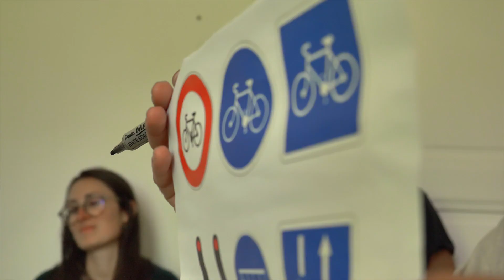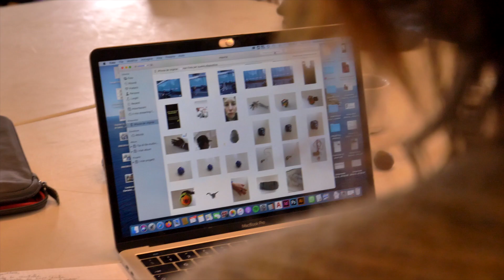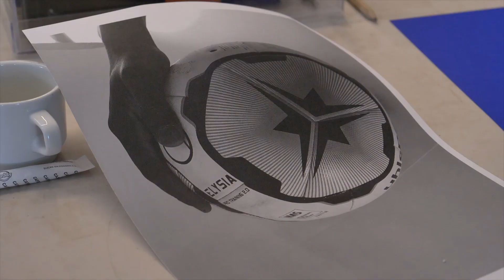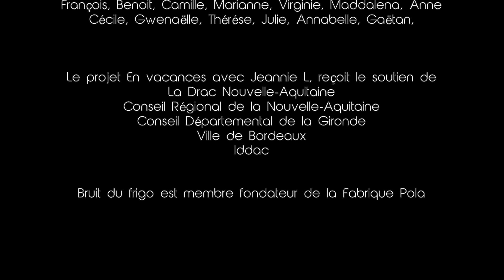En Vacances avec Jeannie L, ep 1 - Camille Téqui